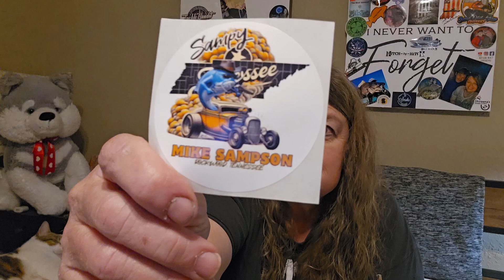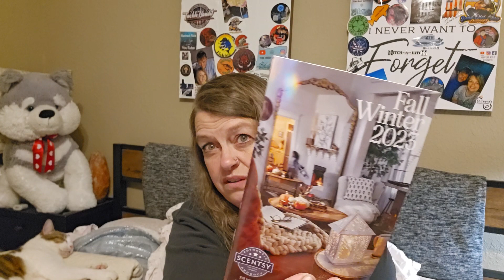Mail Call from the Mo Dog's!!!!!